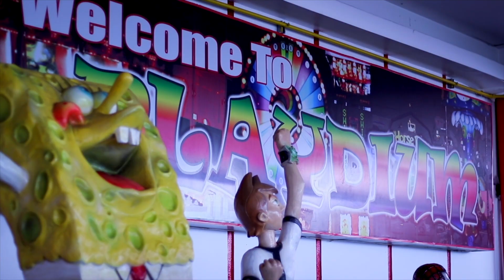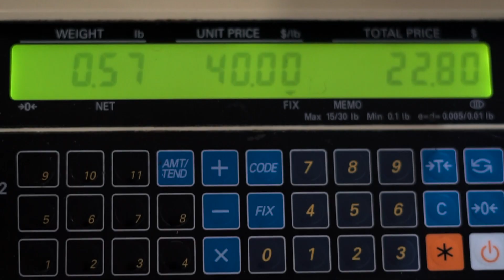Playdium Gameroom and Restaurant AD -Deep Focus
An AD we did for the Anand Low Price Group of Companies Playdium.